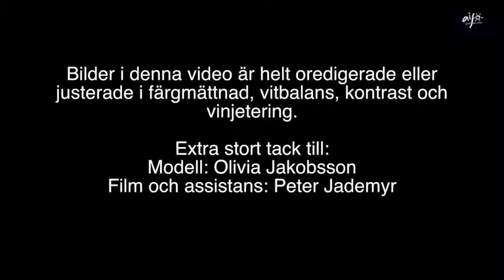Aifo provar Elinchrom Skyport Plus HS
Manejo del Nuevo Skyport Elinchrom Plus HS